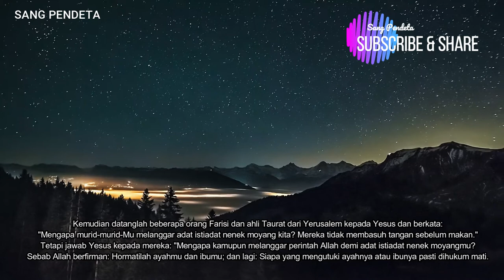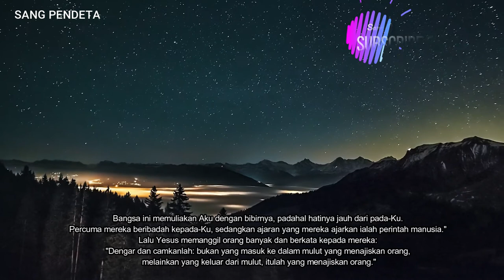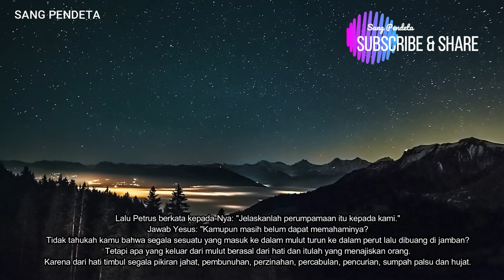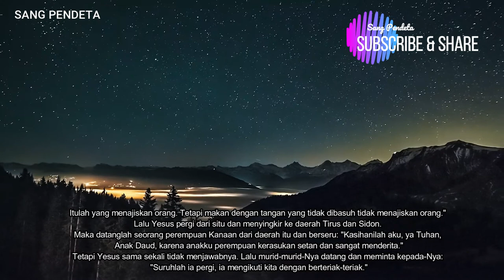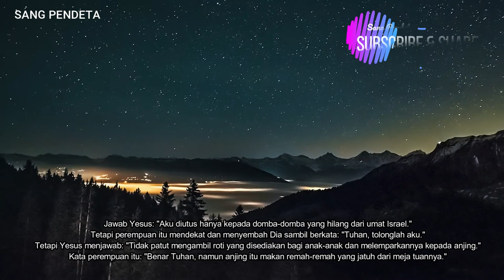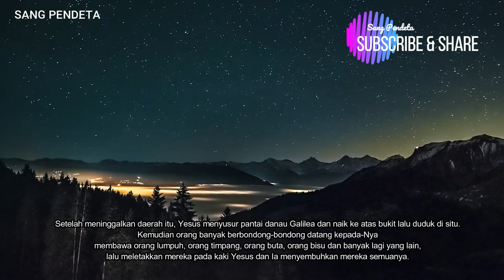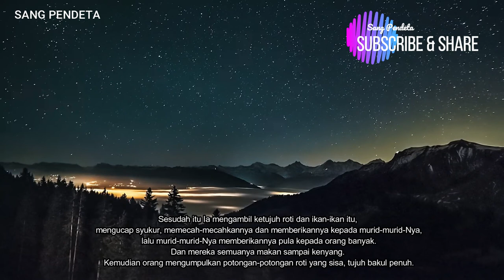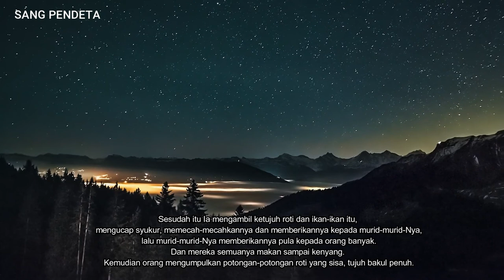Matius 15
Perintah Allah dan adat istiadat Yahudi- Matius 15